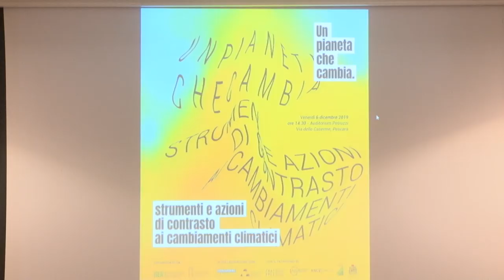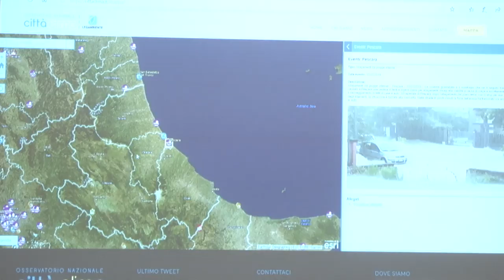Pescara. Al Petruzzi convegno sul "Pianeta che cambia"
Cambiamenti climatici e ruolo dell'architetto nel progettare "Climate Proof". Questi gli argomenti del convegno che ha analizzato le buone pratiche già applicate in città come Berlino e Zurigo